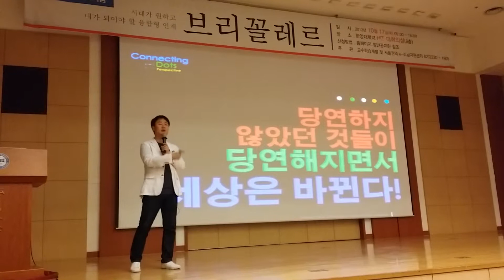My Dream My life - "관점을 디자인하라!"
관점디자이너 박용후이사님의 강의는
깊이와 임팩트가 있어 너무 좋아요.
" Connecting the Dots "
'현재는 미래와 어떻게든 연결되어 있다.'
저의 슬로건입니다.
오늘도 소중한 점들을 이어가고 있습니다.

~ Connecting Designer 오해운 ~